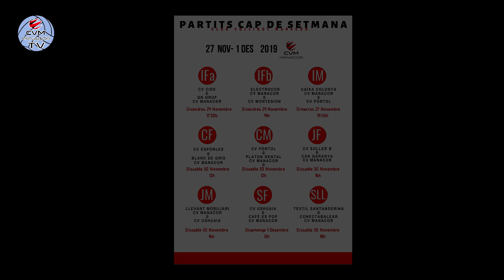CANTERA C.V. MANACOR JORNADA 9